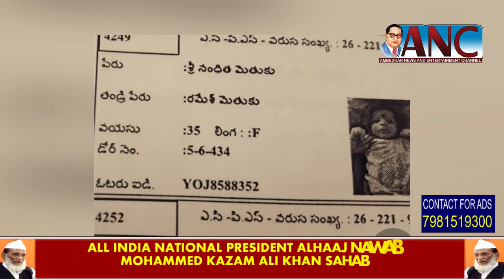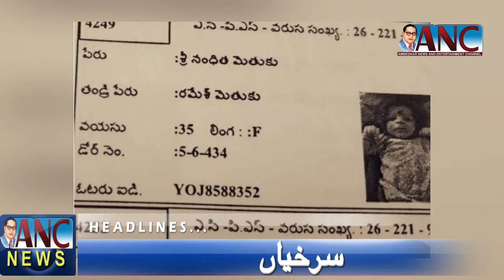Negligence of EC ,3 year old child name in Voter list | ANC Urdu News | 03-Jan-20